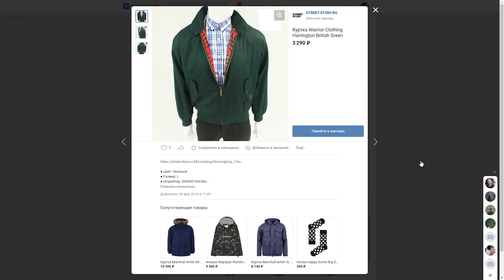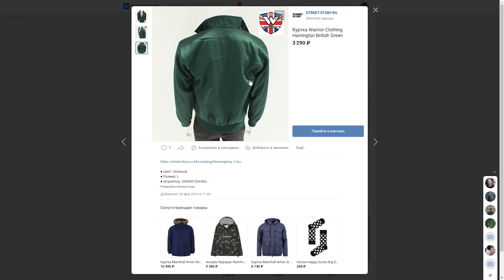ЛУЧШИЕ КУРТКИ НА ВЕСНУ 2022 ! ТРЕНДЫ 2022.